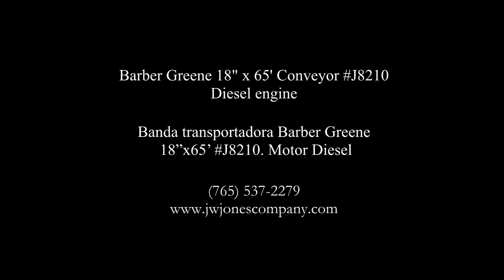J8210 Barber Green.wmv